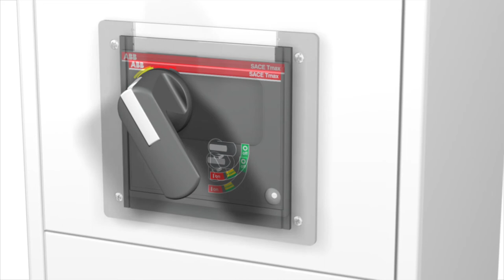SACE® Tmax® XT "How to" Series - Install rotary operator mechanisms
ABB's groundbreaking SACE® Tmax® XT molded case circuit breakers can help simplify your most complex application up to 1200 A, maximizing ease of use, integration and connectivity.

Learn how to install the most common Tmax XT accessories in this video series.